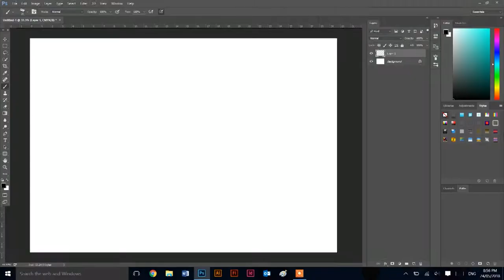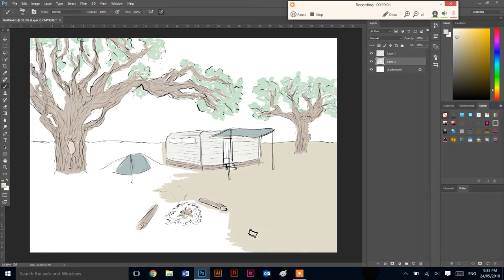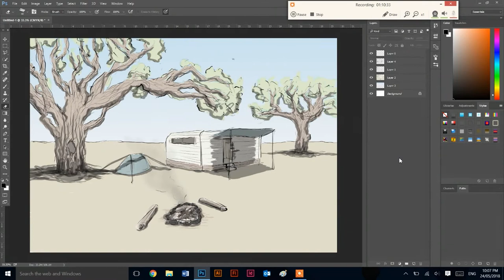Time-lapse Art: Photoshop Painting - Campground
Unit 3 work